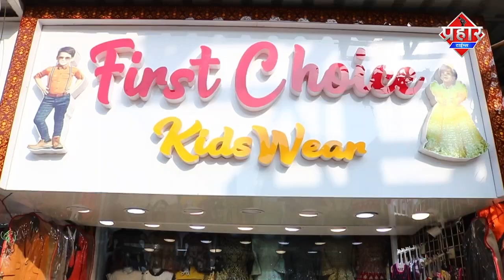स्पेलिंग रॉंग होने पर शानू पठान ने कर्मचारी को फटकार लगायी || Prahar Times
मुम्ब्रा प्रभाग समिति में स्पेलिंग रॉंग होने पर शानू पठान ने अधिकारी को फटकार लगायी  ||